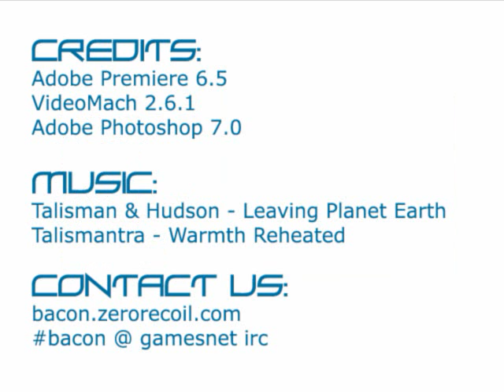Make it Bacon Counter-Strike clan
Legendary Make it Bacon Counter-Strike clan circa Beta 6 (?). The only movie the clan put together and released. Footage is likely from CAL (Cyberathlete Amateur League) -IM or -M division.